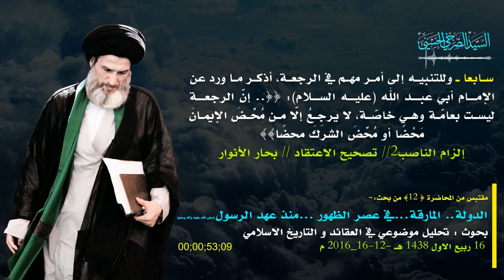المرجع الصرخي : يا مارقة الرجعة خاصة وليست عامة الا لمن محض الايمان محضا او محض الشرك محضا